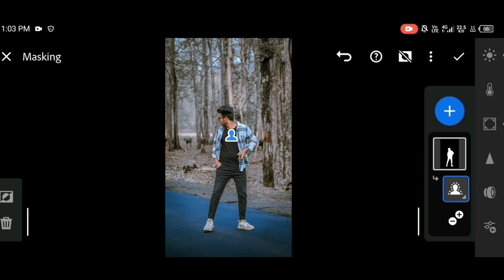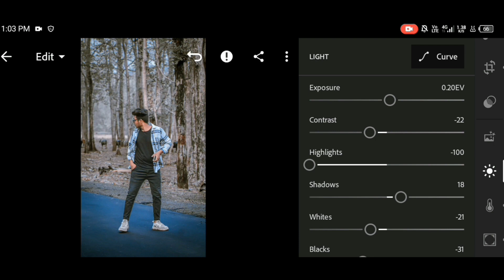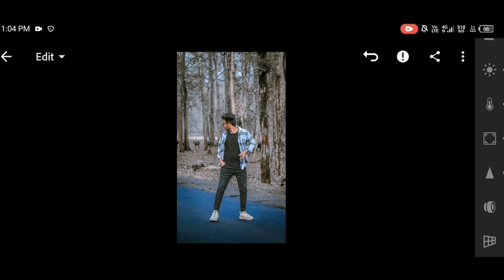How To Blue And Black Tone || Lightroom Photo Editing in Present 💙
In this comprehensive tutorial, we will guide you through the process of complete photo retouching using Adobe Lightroom Mobile. Whether you're an aspiring photographer, a smartphone photography enthusiast, or someone always on the go, this step-by-step guide will help you unleash the full potential of your mobile editing capabilities

In this tutorial, we'll cover a range of techniques and features available in Lightroom Mobile, allowing you to transform your photos with precision and creativity. Some of the key topics we'll explore include:

Understanding the tools and interface of Lightroom Mobile for seamless editing
Essential adjustments for enhancing colors, exposure, and tones on your mobile device
Fine-tuning details, sharpening, and noise reduction for a professional finish
Retouching portraits and achieving flawless skin tones on the go
Creating stunning black and white conversions and artistic effects
Organizing and managing your mobile editing workflow efficiently
Throughout the tutorial, we'll provide step-by-step instructions and practical examples, making it easy for you to follow along and apply the techniques to your own photos.

If you're passionate about photography and want to create captivating visuals while on the move, this tutorial is for you. We're here to support you on your journey to mastering the art of photo retouching with Lightroom Mobile.

new color lightroom presets
best dark presets for lightroom
lightroom new tone photo editing
trending presets for lightroom
lightroom photo editing colour
lightroom photo editing
latest presets for lightroom mobile
lightroom photo editing tutorial
lightroom trending presets download
dark blue tone lightroom photo editing
dark tone photo editing lightroomiphone presets lightroom
moody brown lightroom presets download
lightroom hd preset download
lightroom face smooth preset download
lightroom preset original
unlimited lightroom presets
dark green tone lightroom preset
dark orange preset lightroom mobile
moody blue preset lightroom
blue and brown lightroom preset download
dark blue preset lightroom downloadnatural color grading lightroom
lightroom video color grading presets
photo editing colour grading
aesthetic color grading lightroomurban photo editing lightroom
street photography lightroom presets
urban presets lightroom mobile download
night street photography editing lightroom

THANK YOU SO MUCH ALL ❤️‍🩹🤝uxdpictures